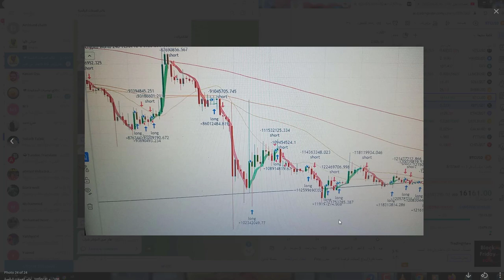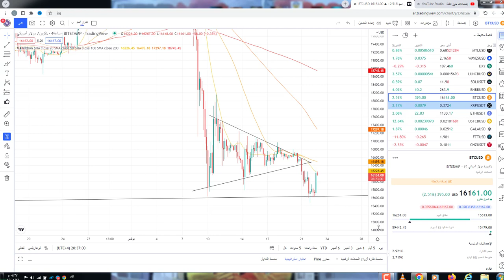صعود قوي للبيتكوين تحليل مهم هل وصلنا للقاع رعب من قبل معدنين البيتكوين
650$هدية كحسومات على رسوم التعامل بهي المنصة

تحليل البيتكوين راح يستمر في النزول إلى عام 2024
تحليل البيتكوين تضرب خط الدعم وترتفتع
تحليل مهم | صعود قوي في البيتكوين (فرصة لا تضيع !)